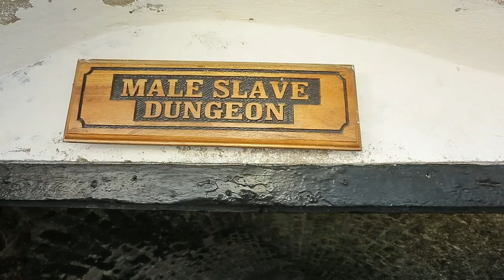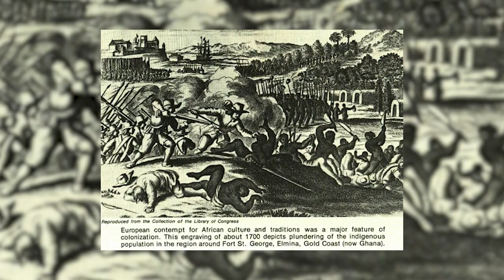CAPE COAST: PART 3